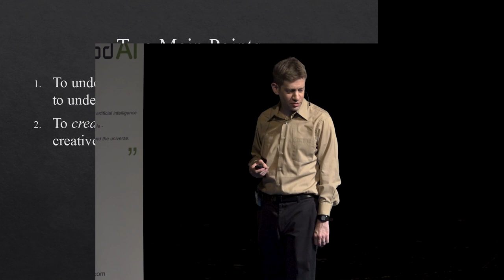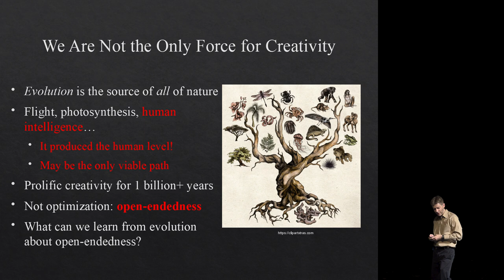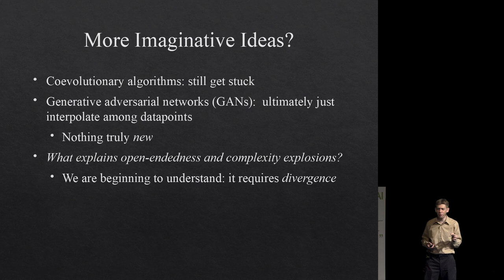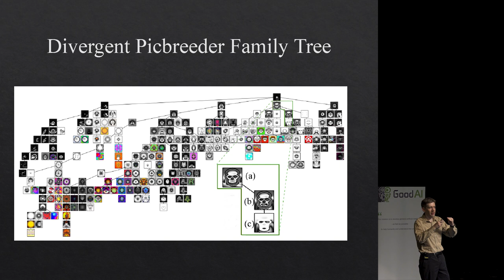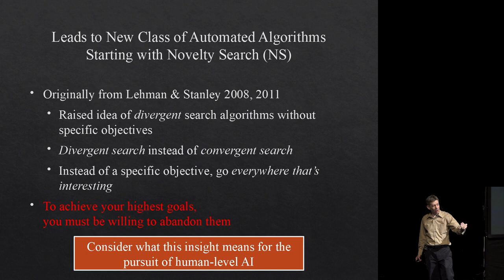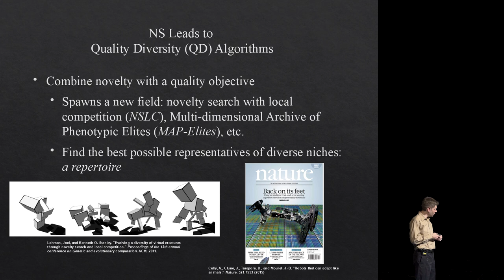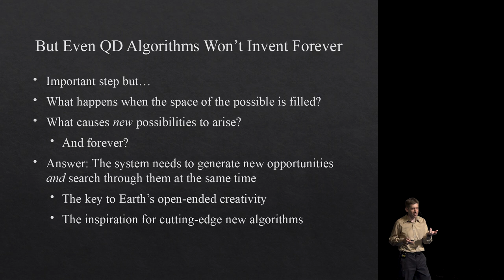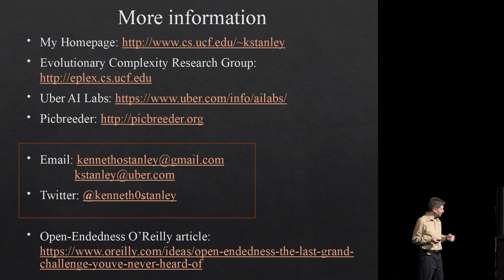On Creativity, Objectives, and Open-Endedness - Kenneth Stanley keynote at HLAI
Kenneth O. Stanley, Professor at University of Central Florida &
Senior Research Scientist at Uber AI Labs gives a keynote at the Human-Level AI Conference in Prague in August 2018.

The conference combined three major conferences AGI, BICA, and NeSy and was organized by AI research and development company GoodAI.